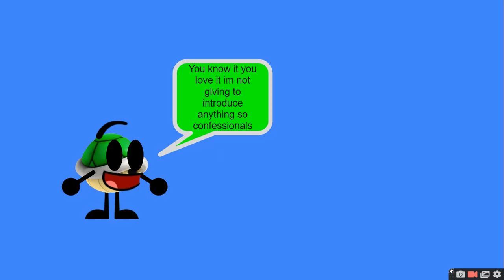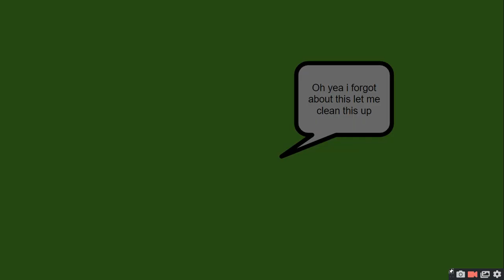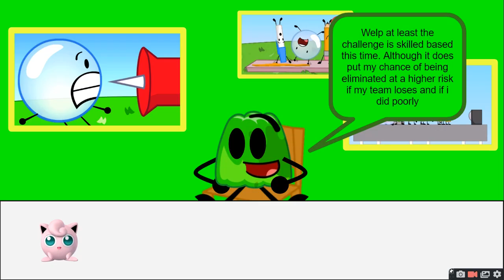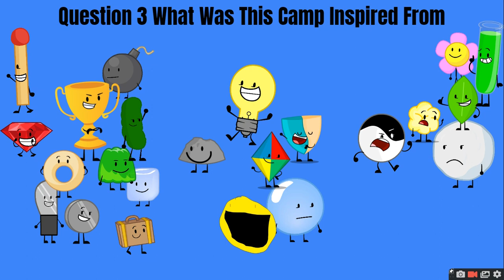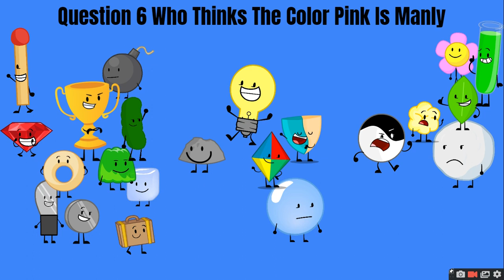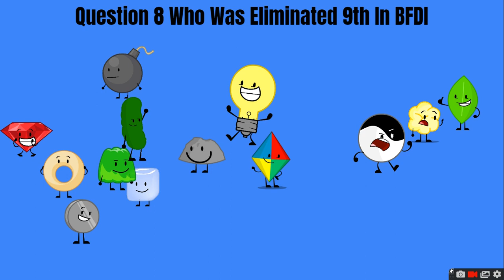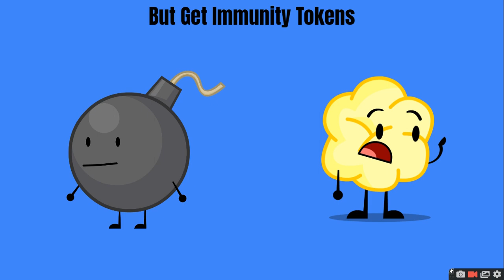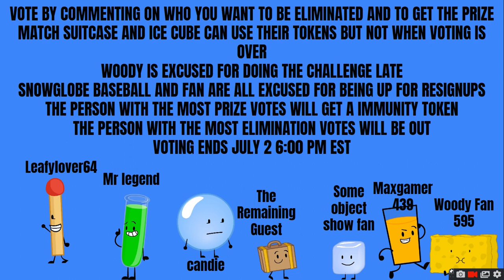The Objects Renaissance Comeback Camp 4B "Quiz Time!" [RESIGNUPS 4/4] [Happy Late Birthday Tutto]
Sorry For The Five Day Delay It Was The Final Week Of School So It Was Hard Leaving It Since I Am That 1/100 Person Who Likes School Also Creating 500 Viewer Voting Also Did Not Help

Book [taken by Flower. Winner Of BFB]
Snowglobe [taken by Fiepie]
Baseball [taken by Tyler Vangy]
Fan [team captain] [taken by EpickGamer6920]

If You Want To Be A Character Say You Want To Be Them In The Comments